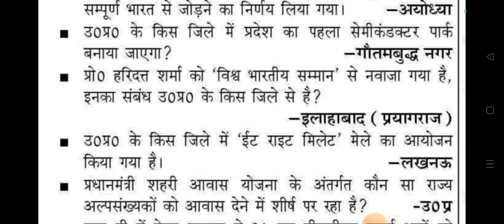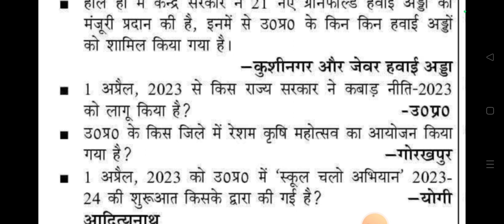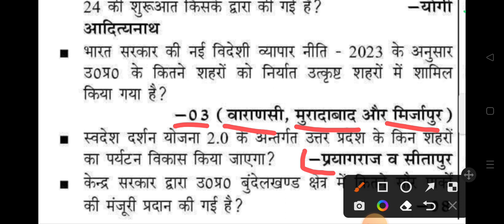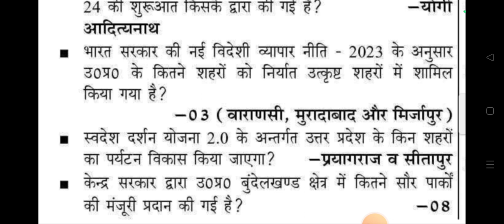VDO RE-EXAM || उत्तर प्रदेश करंट अफेयर्स 2022-23|| one liner series-1